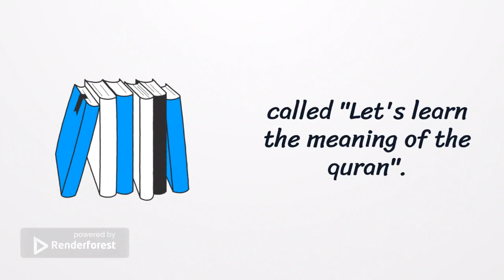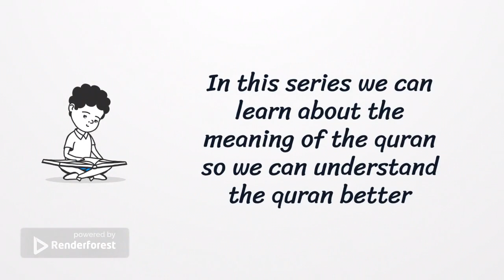Our upcoming projects.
Assalamualaikum guys, We are currently working on our once upon a time series Ep:2, Inshallah after we are done with that episode we will work on the first episode of the "Let's Learn the Meaning of the Quran series".